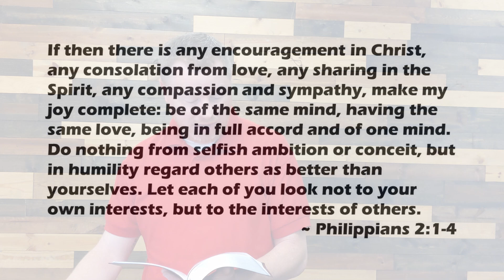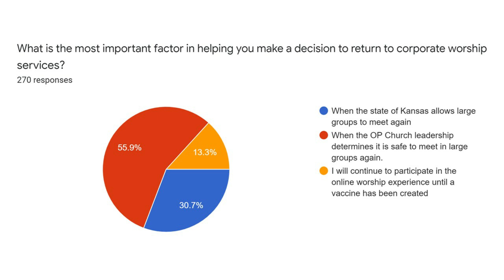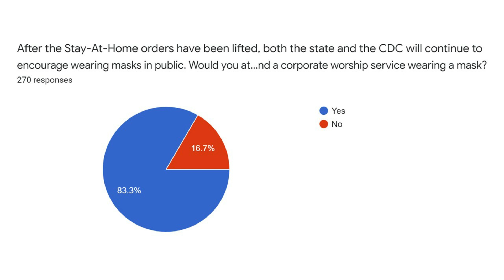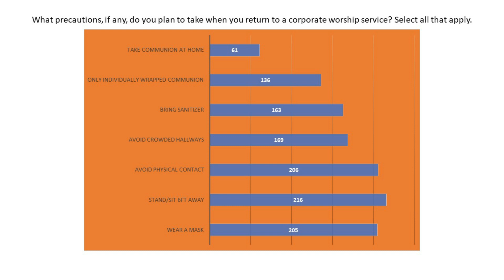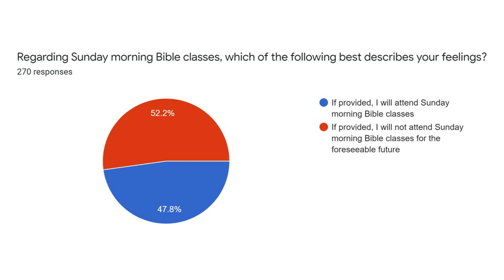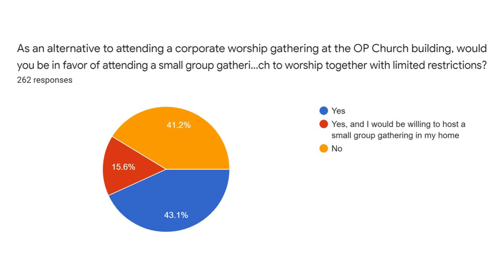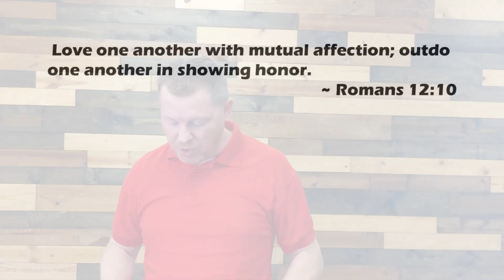Reentry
OP Church Preaching Minister, Gilbert Kerrigan, talks about the topic on everyone's mind right now: reentering our corporate worship gatherings on Sunday mornings.